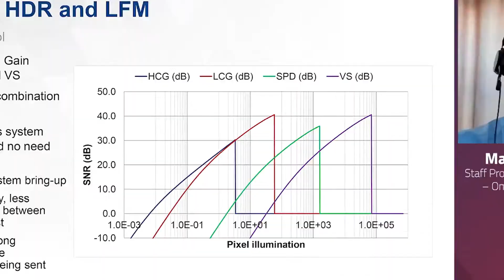Autosens Detroit 2021 OmniVision Wrap Up